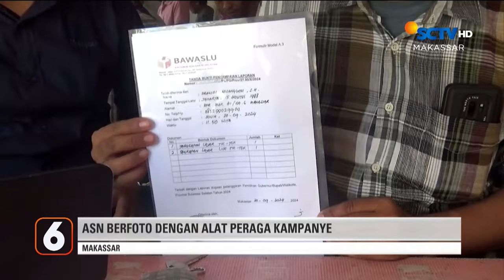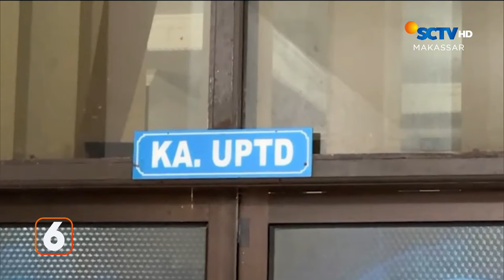ASN Dilaporkan ke Bawaslu Usai Diduga Terlibat Politik Praktis | Liputan 6 Makassar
Liputan 6 Makassar, 2 Oktober 2024 Part 2